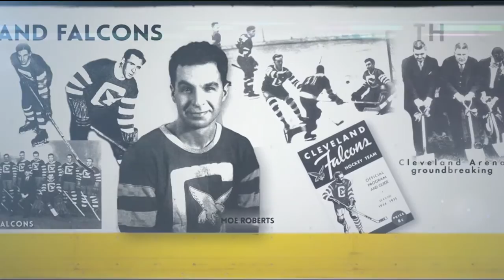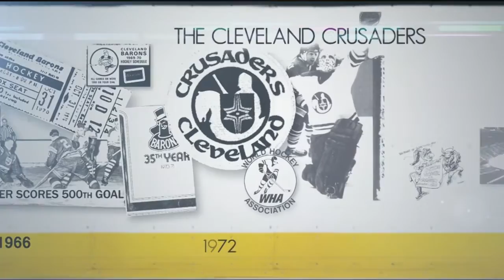Lake Erie Monsters Cleveland Hockey History Intro